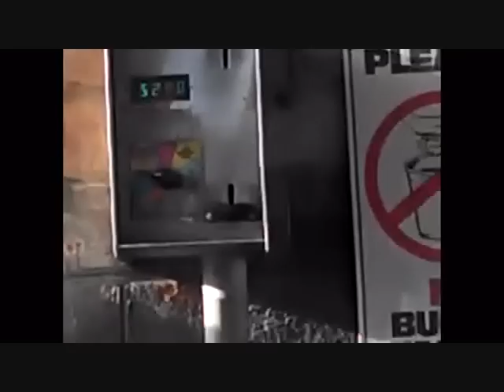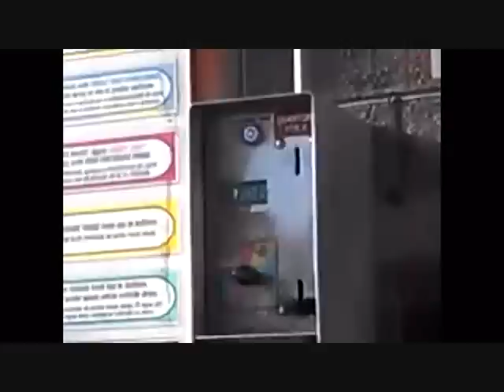FREE RF CARWASH - JANUARY 29, 2013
This is a short video clip I received this afternoon. I did add a little content to the video to give it a tad bit of flair for redistribution. This is how you get a free car wash with the powers of RF.